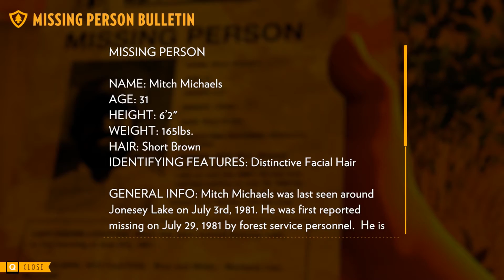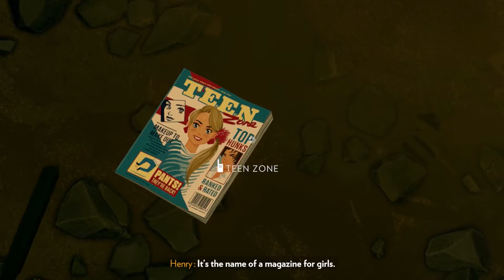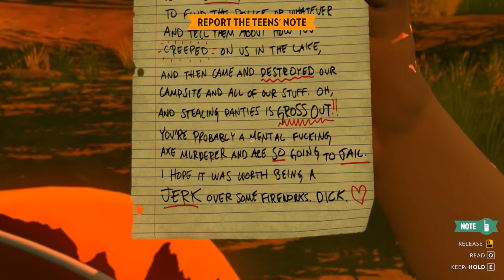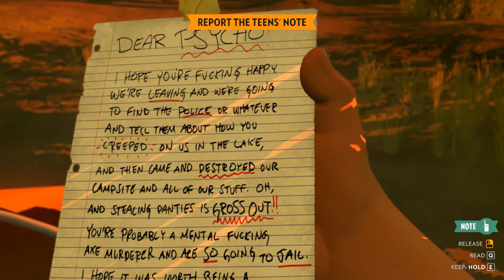Firewatch | PC | Campo Santo | 2016 | Episode 6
Name: Firewatch
System: PC
Entwickler: Campo Santo
Erscheinungsjahr: 2016
Genre: Adventure